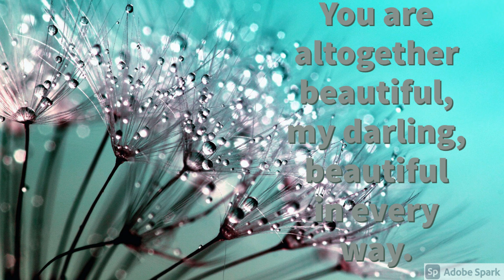Hausa Audio Bible 16_2_timothy